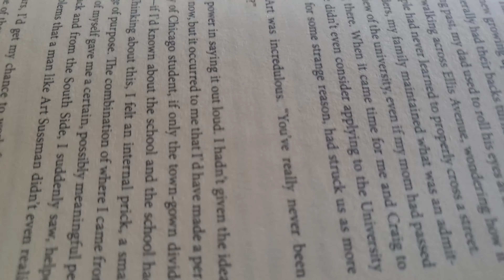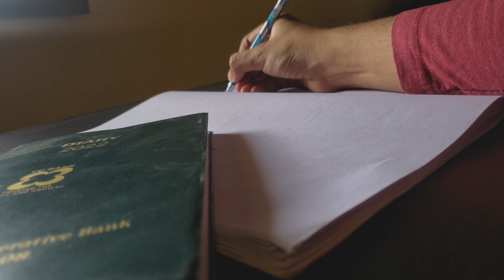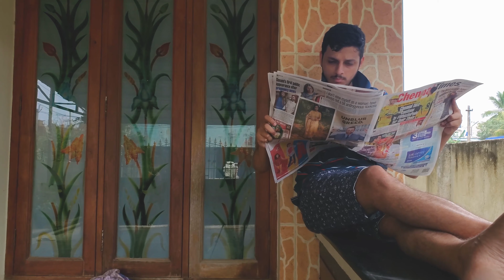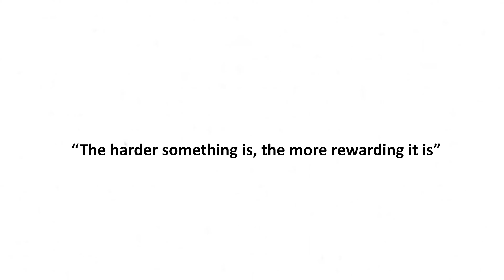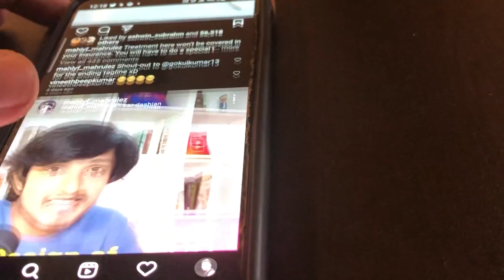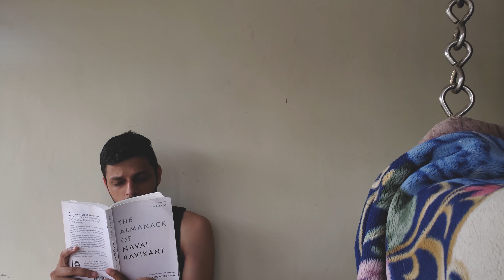Why we all feel trapped in the middle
Most times, life feels like a prison, where we constantly try to break out and escape the middle phase, as we try to go from mediocrity to mastery. Based off of a few experiences, I talk about some of the systems I've tried to set up - in order to escape the middle phase.

0:00 - Introduction
1:21 - Step it down and go easy
3:16 - Brownie Points for a Writer
4:38 - Not everything has to be hard
6:00 - Don't ignore the clichés